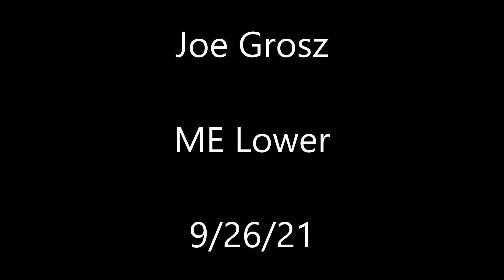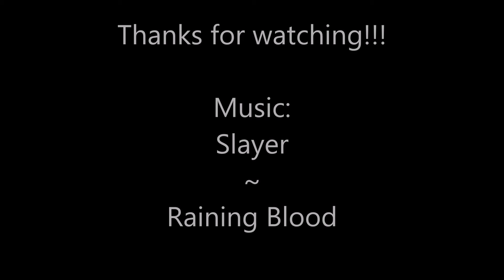Joe Grosz ME Lower 9/26/21